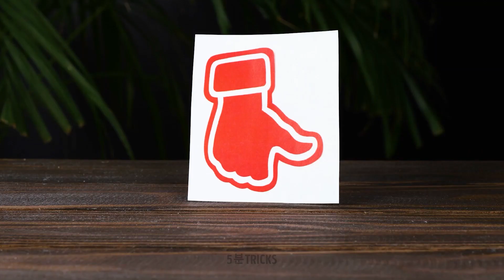입이 떡 벌어질 놀라운 과학 실험 || 집에서 직접 따라할 수 있어요!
전에 본 적이 없었을 놀라운 물 실험

안녕하세요 여러분. 우리는 물을 씻거나 갈증을 풀거나 요리하는 데 사용할 수 있다고 생각합니다. 하지만 물로 할 수 있는 다른 일들이 많다는 것을 알고 계셨나요? 네, 오늘은 집에서 시도해 볼 수 있는 멋진 물 실험을 보여 드리겠습니다. 따라하기가 쉬우며 여러분의 과학적 호기심을 시험해 볼 수 있습니다.
M & M을 세라믹 접시에 놓고 중간에 물을 부어 보세요. 색상이 천천히 마법의 무늬로 변하는 것을 볼 수 있을 것입니다. 저희는 또한 플라스틱 병을 사용하여 뜨거운 물 대 차가운 물 풍선 실험을 시도해 봤습니다. 둘 중 어느 것이 풍선을 부풀게 하고 어느 것이 풍선의 바람을 빼게 될까요?
확인하시려면 영상을 시청하세요. 풍선 이야기가 나왔으니 말인데, 바람을 넣은 풍선에 레몬즙을 짜면 풍선이 터진다는 것 알고 계셨나요? 여러분께서 시도할 수 있는 더 많은 실험을 확인해 보시려면 영상을 끝까지 시청하세요.

타임스탬프:
1:06 — 물 VS. 솜사탕
3:09 — 음료수를 흘리지 않는 트릭
3:26 — 풍선 VS. 시트러스 과일
4:51 — 뉴턴 유체를 만드는 방법
6:45 — 찬물 실험